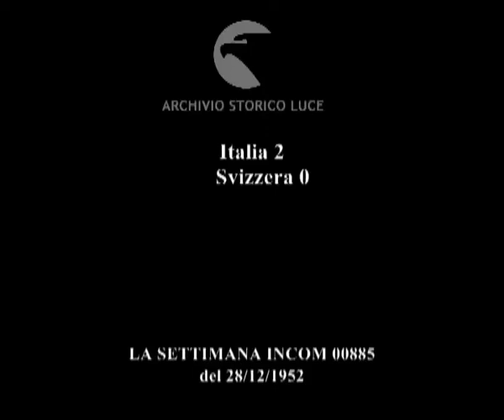Italia 2 Svizzera 0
Italia 2
    Svizzera 0
Descrizione sequenze:panoramica di Palermo ; giardini di Palermo ; vigile regola il traffico stradale ; bandiere svizzera, italiana e della federazione gioco calcio sventolano sui pennoni ; entrano le squadre ; folla sugli spalti con cartelli delle diverse tifoserie ; presentazione delle squadre ; vengono suonati gli inni nazionali ; i capitani si scambiano il gagliardetto ; goal di Pandolfini ; al 40' calcio d'angolo degli azzurri ; il primo tempo viene chiuso con il vantaggio della nazionale italiana ; attacco degli azzurri nel secondo tempo ; Frignani segna il secondo goal dell'Italia ; folla applaude sugli spalti ; azzurri in azione ; invasione di campo da parte dei tifosi ;